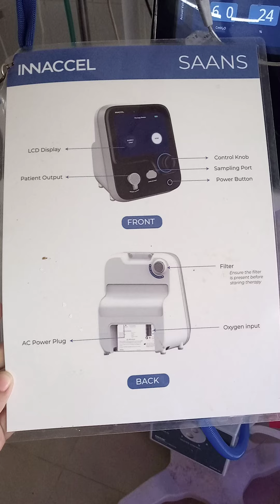BCPAP( Bubble continuous positive airway pressure )